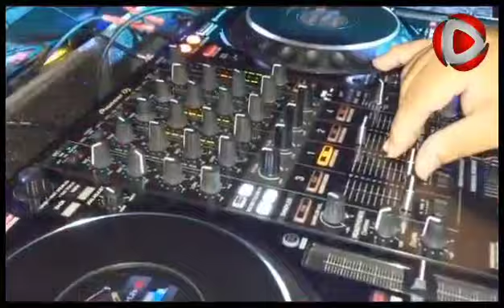Bar Do Cabeça🔊Point Do Flash Back!!!